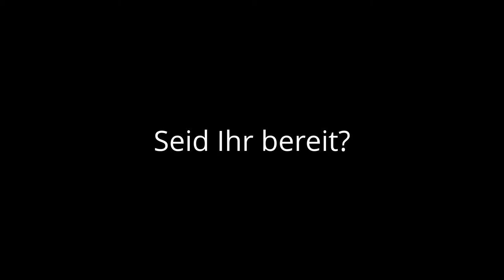Saison 2012/2013: "Wir sind bereit!"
Der Trailer für den Saisonstart 2012/2013. Wer ihn sieht und danach nicht in die Halle kommt, der sollte sich schon mal eine gute Entschuldigung überlegen ;)

Vielen Dank an die hl-Studios Erlangen für die Unterstützung!